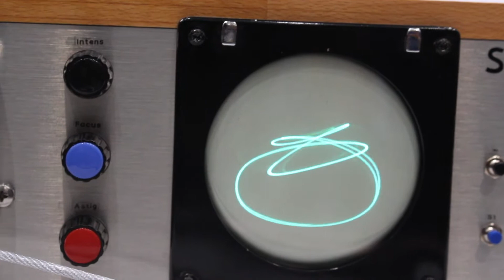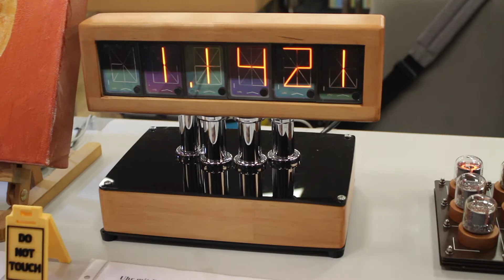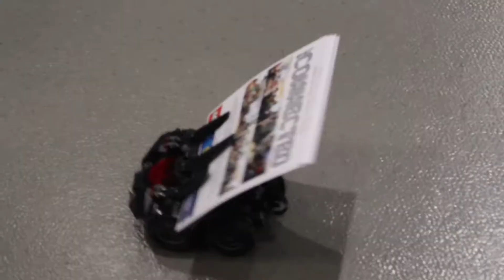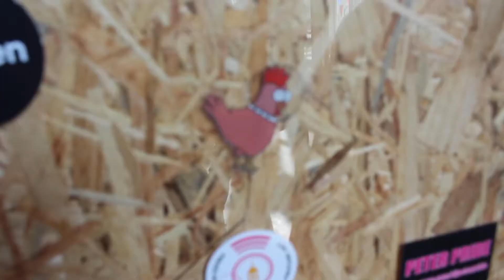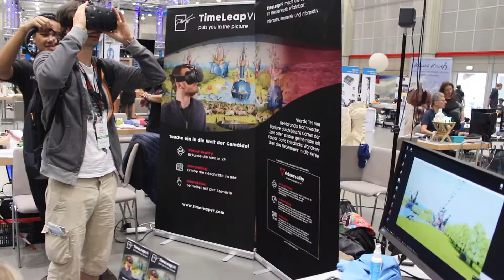Maker Faire Hannover 2018 [English subtitles]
Gezeigt werden die unterschiedlichsten Basteleien, Kunstprojekte und interaktive Stücke aus den unterschiedlichsten Bereichen von Holzarbeit über Nähen bis Löten etc.

Wir reden etwas länger mit den Herren des Arduino Hannover Treffpunkts, schauen die Preisvergabe der Conrad Maker Factory Challenge an der Clemens aka MAYER MAKES und Georg von der Hand-Werk-Statt. Mit bitluni versuchen wir sein neuestes Projekt zu reparieren. Es gab einiges zu sehen und wir haben uns die zwei Tage beim Besuch in Hannover nie gelangweilt! Natürlich waren auch der R2 builders club anwesend, es gab Lichtschwerter und eine Menge an Drohnen und Lego.

Schaut euch doch noch das Video von Stefan (spacehuhn) an, hier gibt's noch mehr Projekte zu bestaunen, die ich leider nicht gesehen hatte

Am Ende lief noch "Squids" von mir, welches ich für ein anderes Video in Garage Band "gebaut" hatte.